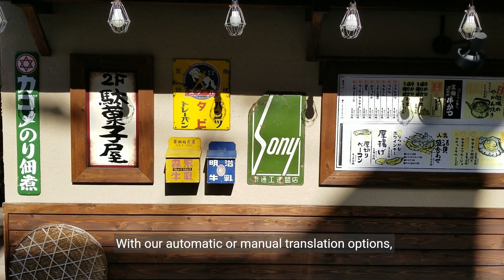TATANKA: Unlocking World Language Diversity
𝗧𝗔𝗧𝗔𝗡𝗞𝗔
ᗑᑌᔑᓵᐸ ᗑᗕᗕᐪᔑ ᗑᓵᔑᔑᓵᗝᐱ™